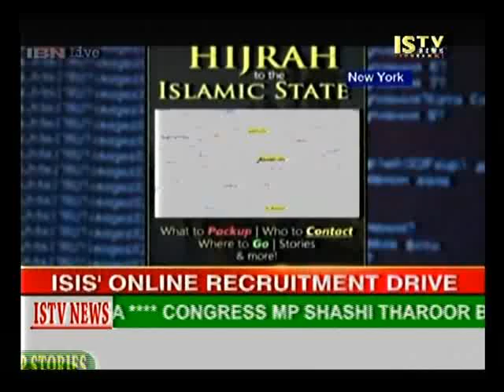12th February 2015 ISTV English News